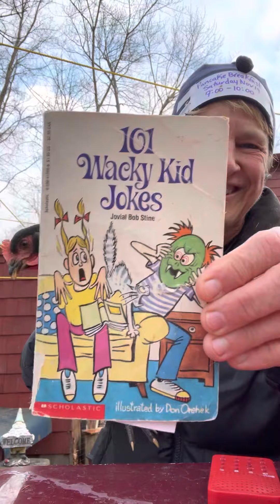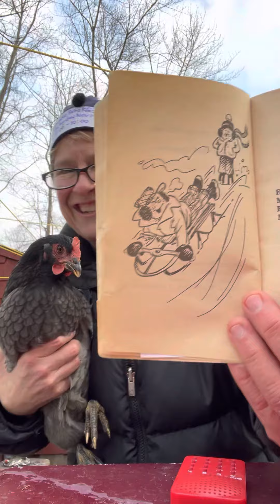Haven is an interrupter 😆😆🤦🏻‍♀️‼️